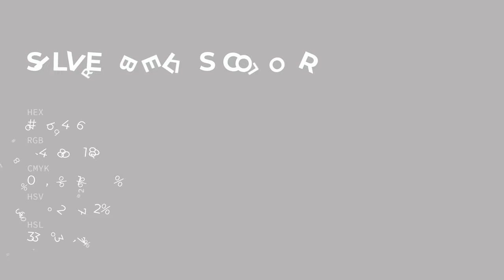Silver Bells color b8b4b6 hex color - Grey color - Cool color b8b4b6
What color is Silver Bells ? b8b4b6 hex color - Grey color - Cool color b8b4b6

Hex b8b4b6 Color Code is also known as Silver Bells color.